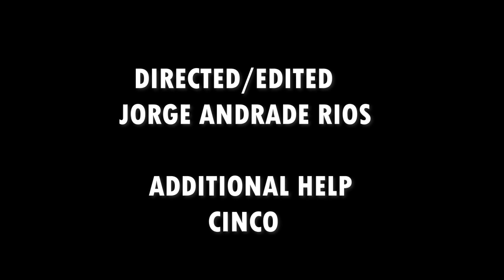PARTNERSHIP BBQ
Video made by Mr. Carvalho's Video Production class